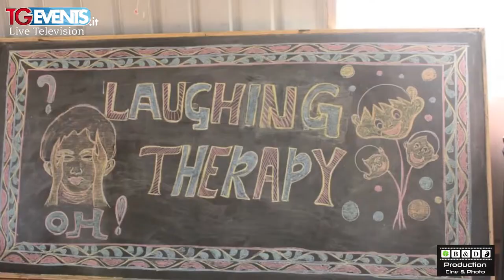Dr Clown Italia (Un Sorriso in Corsia) TGEvents Television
TGEVENTS in collaborazione con Andrea Biandrino Presentano:

Title:                  Dr Clown Italia - Vicenza
Event:                TGEvents Puntata 521
Location:          Canale Italia 84 Lombardia, BOM Channel 68

Date:                  06 Febbario 2021
Annucer:           Andrea Biandrino
Special thanks: Silvia De Zotti, Evaristo Arnaldi; Dr Clown Italia e Sez, Vucenza; Luca Galtieri.
Contributi Video: Patch Adams il Film; Intervista a Path Adams;

History: La storia ha inizio nella notte di tutti i tempi, la notte degli innamorati, la notte di San Valentino del 2006. Quella sera, infatti, le stelle erano alte e brillanti nel cielo e sette stelle più luminose delle altre decisero di innamorarsi del naso rosso firmando un atto costitutivo che ci avrebbe reso ufficiale. Da allora sono passati alcuni passi lungo la linea del tempo, e abbiamo trovato una cassetta solida e sicura riconosciuta come ONLUS e con i nostri cugini di Padova, Verona, Venezia, Rovigo e Belluno apparteniamo ad una grande famiglia, la Confederazione.
ll primo di noi è stato un gigante divertente e colorato, con la forza di credere sul potere terapeutico del sorriso. Tutti hanno un “nonno” speciale ed il nostro si chiama Patch Adams.
Ci ha insegnato tante cose, come vestirci mescolando tutti i colori, mettere le scarpe grandi così ci possono stare cose dentro e a preparare le tasche piene... soprattutto d’amore!!
Eh già.. perché noi siamo il "Dottor Clown" scelgliamo di metterci in gioco, per una forma di volontariato che incontra la fragilità delle emozioni altrui, ma dove si impara a donare un sorriso ricevendone tanti altri.
Puoi sostenere i Dottor Clown Vicenza con una donazione tramite bonifico bancario con le seguenti coordinate bancarie:

Banca San Giorgio e Valle Agno
Intestato a : Dottor Clown Vicenza Onlus
IBAN : IT 26 E 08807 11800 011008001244